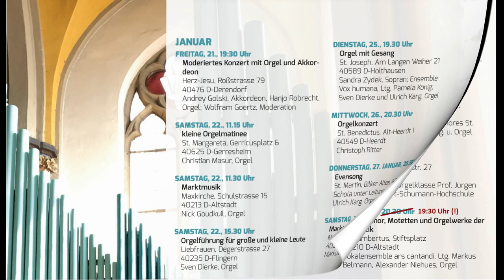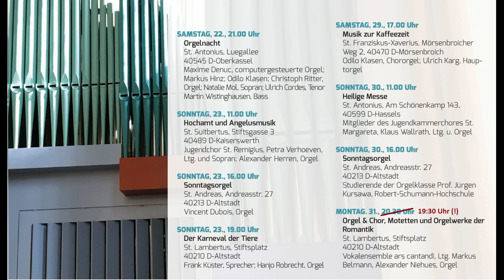Katholischer Kantorenkonvent Düsseldorf: Winterliche Orgelkonzerte 2022 - Trailer zur Konzertreihe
Winterliche Orgelkonzerte 2022:
21. bis 31. Januar
16 Gottesdienste und Konzerte in Düsseldorf

Herzliche Einladung!